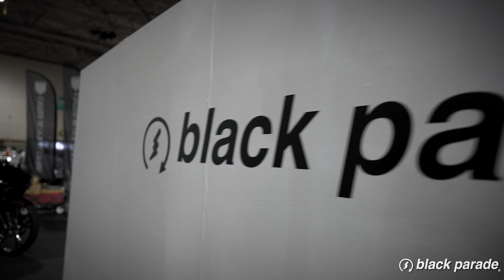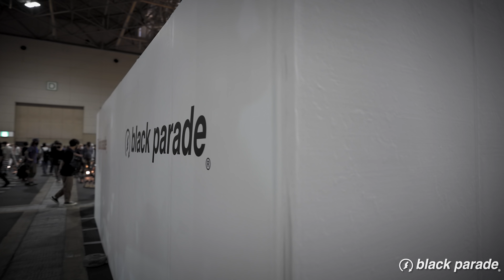[Joints Custom Bike Show]Black Parade ブラックパレード[2021.8.9]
[Black Paradeの商品購入は]

[Project 2020 FXLRS Low Rider S ローライダーS]
2020年　ハーレーダビッドソン FXLRS ローライダーSをハーレーダビットソンメガ東海とタッグを組んでカスタム！

[Project 2018 FLSB Sport Glide スポーツグライド]
2018年　ハーレーダビッドソン FLSB スポーツグライドを国内最速カスタムした時の様子は↓↓↓

[Bike Check バイクチェック]

[Black Parade実店舗販売,海外からパーツの輸入依頼,パーツのご相談は]

[Black Parade 取扱店]

愛知県名古屋市瑞穂区二野町9-3

愛知県名古屋市中区大須3-15-11 赤門サンライフ 1F